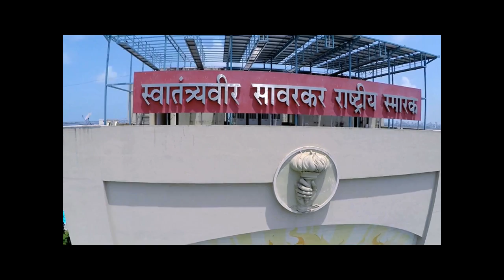UPSC civil services examination | Examinations for IAS, IPS , IFS etc.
Information from Mahesh Kulkarni, in-charge of Savarkar IAS Study circle, Swatantryaveer Savarkar Rashtriya Smarak, Swatantryaveer Savarkar Marg, Chhatrapati Shivaji Maharaj Park, Dadar west, Mumbai 400 028. This is the institute in Mumbai for the preparation of UPSC civil services examinations that is for IAS, IPS, IFS etc., Defence services examinations like CDS that is Combined Defence Services examinations that includes Air-force academy or AFA, Naval academy or NA, Indian military academy or IMA and Officer's training academy or OTA.  Also entrance test for National defence academy that is NDA. Along with state level public services examinations like MPSC.